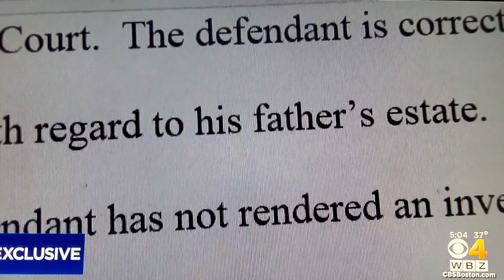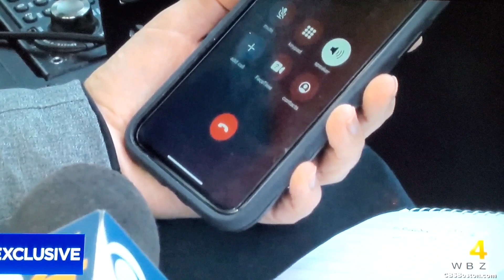Brian Walshe's Manipulative Behavior Started With a Falling out with his Father over money!!!